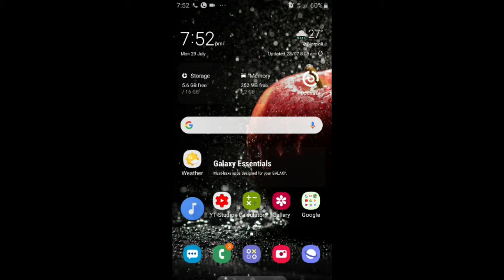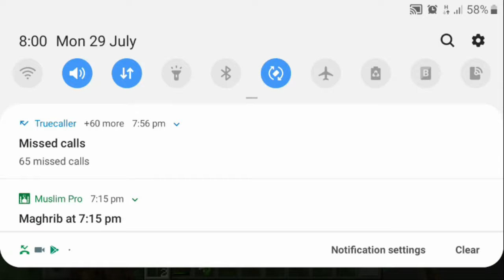Skyblock Challenge || #1 Torches || Minecraft PE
Hello friends,
Zdn gaming zone here,
Atlas our Skyblock Challenge is here
This is 1st part if you want me to make more Comment your ideas for Skyblock Challenge